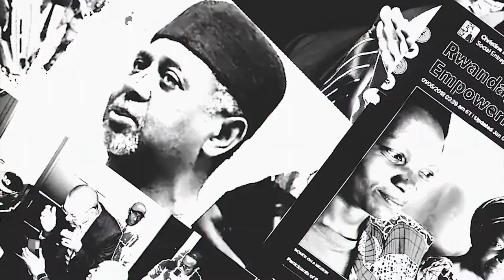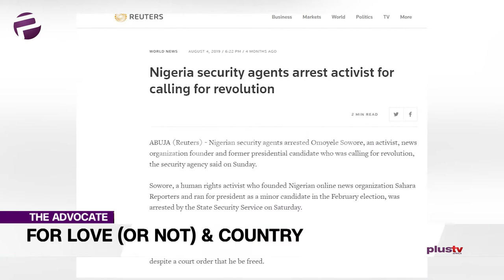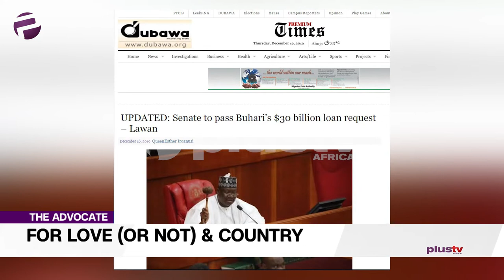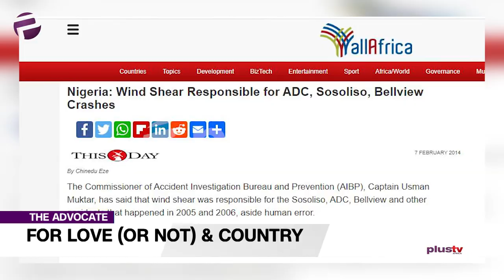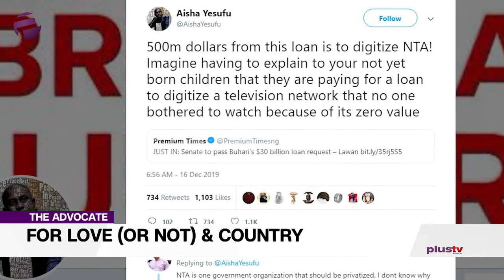Experts: "The N37BN Is Obviously Money For The Boys And Not For Renovation"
Welcome to the Advocate and a happy new year!
2020 may not yet feel too different from 2019 but make no mistake we won’t be standing still on The Advocate.

Chuka will be igniting the torch by tackling the massive misdemeanour that is the national assembled y building and the budget for its renovation